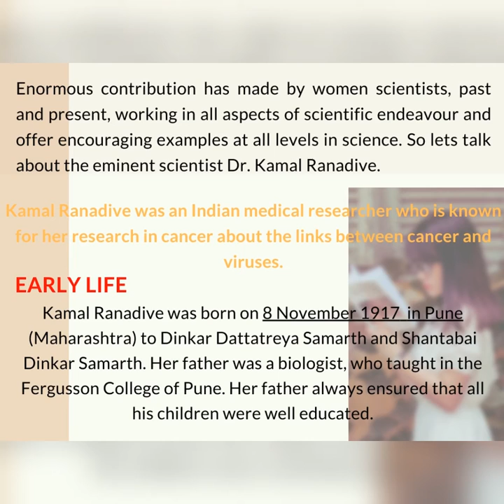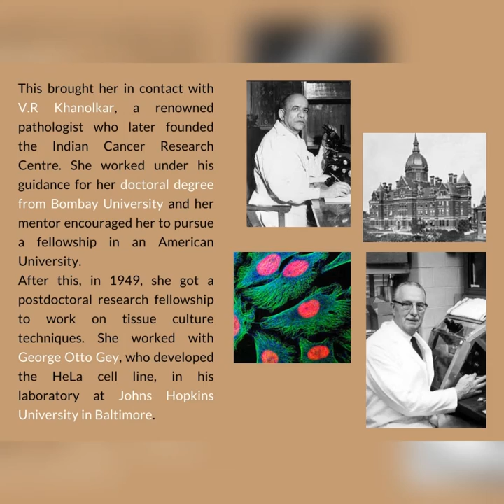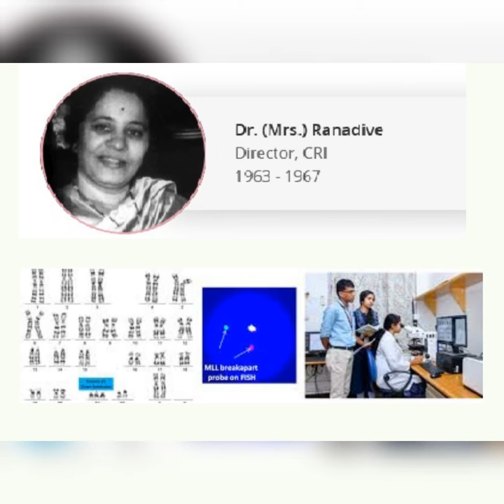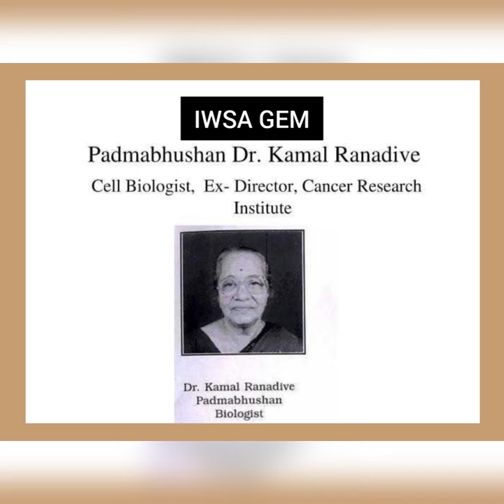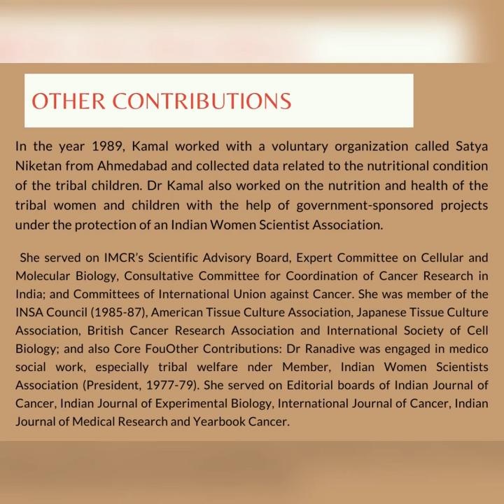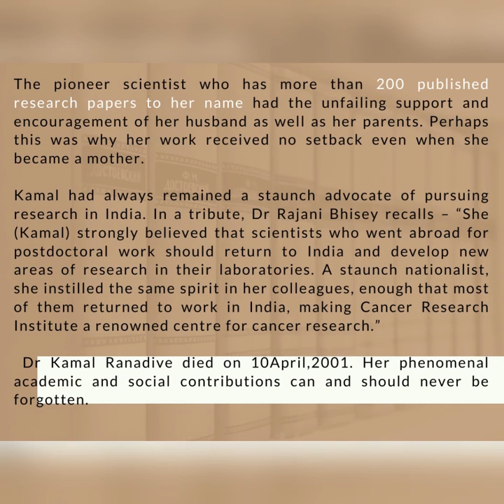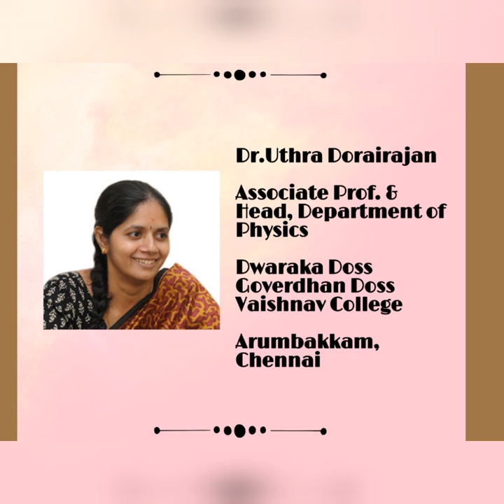Dr.Kamal Randive-Women in STEM - by Ms.Komal Gupta, my mentee under YAI MentX program